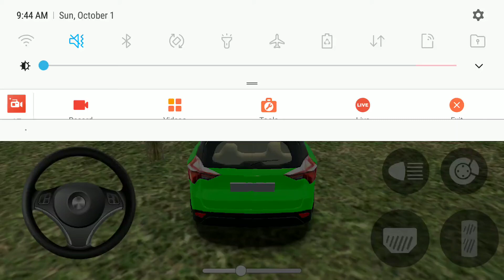vlad niki play car game with nikita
vlad niki
niki vlad
vlad nikita
vlad i nikita
niki i vlad
vlad and niki youtube
youtube vlad and niki
nikki vlad
niki and vlad youtube
vlad and nikita youtube
nicky and vlad
niki vlad youtube
vlad & niki
youtube vlad and nikita
nike and vlad
vladi niki
youtube niki and vlad
nicky vlad
vlad niki youtube
niki toys
vlad niki toys
vlad and niki shopping
niki vladi
vlad and nikita toys
vlad and niki superhero
youtube niki vlad
vladi and niki
niki & vlad
vlad and niki hot wheels
youtube vlad
viad and niki
vlad nicky
niki and flad
vlad and niki 2021
niki dan vlad
vlad and nikita hot wheels
niki vlad and nikita
vlad and niky
vlad and niki website
niki and vlad toys
youtube nikita and vlad
youtube vlad niki
vlad and niki facebook
vlad nikita 2020
vlad and niki halloween
vlad & nikki
vlad and nikky
nikki & vlad
vlad toys
youtube vlad nikita
vlad and niki 2020
wlad and niki
vlad and niki idn
niki and vlad 2020
vladand
vlad and nikita halloween
vlad and nikita slime
vlad and niki vlad and niki
niki and vlad hot wheels
niki and vlad halloween
vlad and niki esp
vlad and niki toys walmart
vlad and niki 1 hour
toys vlad and niki
niki toys youtube
vlad and niki christmas
vlad niki hot wheels
nicky & vlad
vlad w niki
vlad and niki paw patrol
niki vlad toys
vlad and niki slime
niki vlade
niki vlad and niki
vlad and niki from
vlas and niki
vlad nikita hot wheels
vlad niki 2021
vlad and nikita website
hot wheels vlad and niki
vlad and nikita surprise egg
nikki and vlad you tube
vlad niki halloween
niki w vlad
superhero vlad and niki
valid and nikita toys
vlad & nicky
vlad and niki among us
vlad and niki music
hot wheels vlad and nikita
nikita and vlad toys
niki and vlad superhero
vlad and niki minecraft
vlad and niki russian
vlad and niki batman